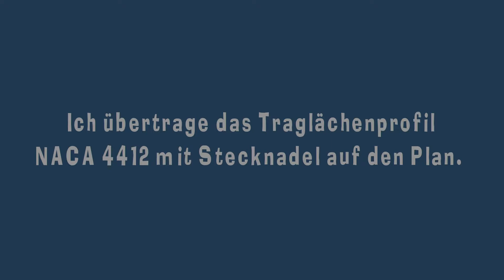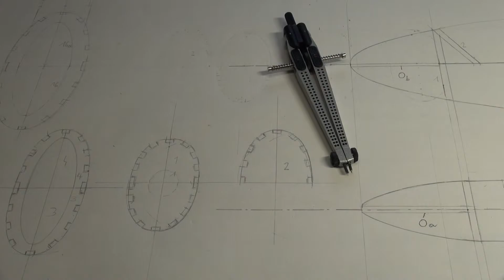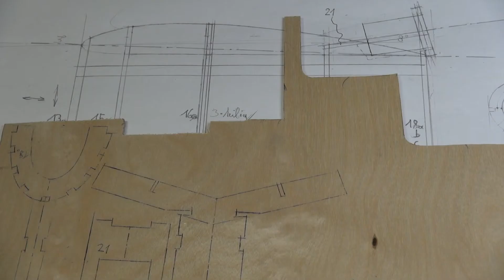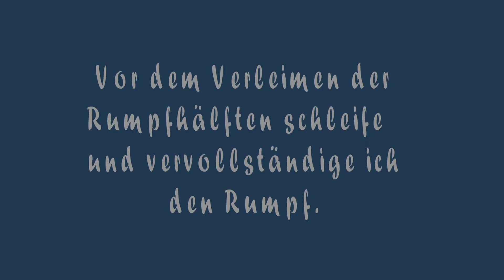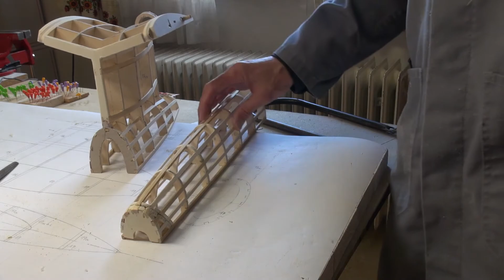Eigenkonstruktion Dachgleiter - der Rumpf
Antrieb E-Motor Außenläufer 28 mm Durchmesser
Rumpf: Plan, Teile und Aufbau s. dieses Video
Soweit und sobald dies möglich sein wird, werde ich vom Bau der Tragfläche, der Leitwerkträger und des Dachleitwerks
 demnächst Videos veröffentlichen.